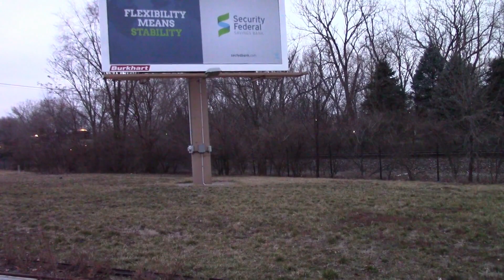Random Train Footage: Part 7 (Includes UP 6367 with SP Paint!)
All details and times are listed below. This video shows more random train footage that I captured within the last couple of months. All of these catches are in Indiana.

0:00
Frankfort, Indiana in the NS yard
UP 7122 (C44AC), UP 6367 (C44AC, Southern Pacific paint), UP 8706 (SD70ACe)
NS Frankfort District

0:49
Monon, Indiana at Market Street/U.S. Highway 421
CSX 5395 (ES40DC), CSX 515 (CW44AH)
CSX's Monon Subdivision

1:09
Lafayette, Indiana at Swisher Road
CSX 5229 (ES40DC), CSX 169 (AC44CW), CSX 92 (AC44CW), CSX 7787 (C40-8W), CSX 108 (AC44CW)
CSX's Monon Subdivision

2:02
Battleground, Indiana at Railroad Street
CSX's Monon Subdivision

2:34
Reynolds, Indiana at the diamond with the TP&W Railroad
CSX's Monon Subdivision

2:48
Brookston, Indiana at Third Street/State Road 18
AMTK 161 (P42DC)
CSX's Monon Subdivision

3:24
Chalmers, Indiana at Main Street
AMTK 192 (P42DC)
CSX's Monon Subdivision

3:53
Buck Creek, Indiana at Main Street/County Road 750 East
NS 8174 (ES44AC), NS 8007 (ES44AC)
NS Lafayette District

4:17
AMTK 17 (P42DC), AMTK 165 (P42DC)
CSX Monon Subdivision

4:48
Lafayette, Indiana at Wabash Avenue
CSX 437 (AC44CW), 268 (AC44CW)
CSX Monon Subdivision

5:21
CSX Monon Subdivision

5:40
Lafayette, Indiana along Third Street
CSX 3402 (ET44AH), NS 1124 (SD70ACe), NS 4154 (AC44C6M), NS 4201 (AC44C6M)
CSX Monon Subdivision and the NS Lafayette District

6:10
Monticello, Indiana at Main Street
TPW 1539 (GP15-1), TPW 2070 (GP38-3)
Toledo, Peoria, and Western Railroad

6:15
Lafayette, Indiana at Concord Road
NS 9628 (C44-9W)
NS Frankfort District

6:18
Lafayette, Indiana at Beck Lane
NS 8063 (ES44AC), NS 9944 (C44-9W), NS 1017 (SD70ACe), NS 5193 (GP38-2)
NS Frankfort District

6:28
BNSF 6370 (ES44AC), BNSF 8106 (ES44C4), BNSF 7574 (ES44DC)
NS Frankfort District

7:27
NS 7111 (GP60)
NS Lafayette District

7:47
CSX 5339 (ES40DC), CSX 520 (CW44AH)
CSX's Lafayette/Monon Subdivision

8:09
Delphi, Indiana at Market Street
NS 9770 (C44-9W), NS 9493 (C44-9W)
NS Lafayette District

8:22
Between Monon, Indiana and Reynolds, Indiana at County Road 500 North
CSX Monon Subdivision

8:51
Rensselaer, Indiana at County Road 400 West/Marion School Road
CSX 4072 (SD40-3)
CSX Monon Subdivision

8:58
Pleasant Ridge, Indiana at State Road 114
CSX 4072 (SD40-3)
CSX Monon Subdivision

9:08
Lafayette, Indiana at the Duncan Meter Switch
CSX 3411 (ET44AH)
CSX Monon Subdivision

10:33
Logansport, Indiana at 18th Street
TP&W train reversing